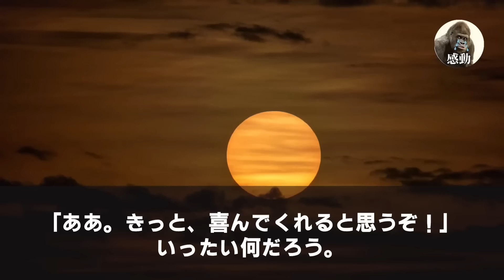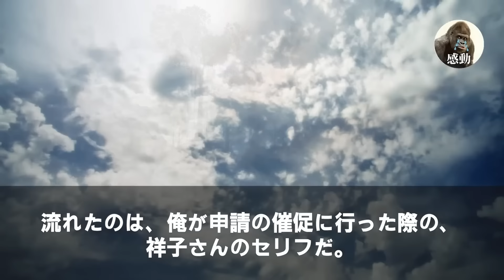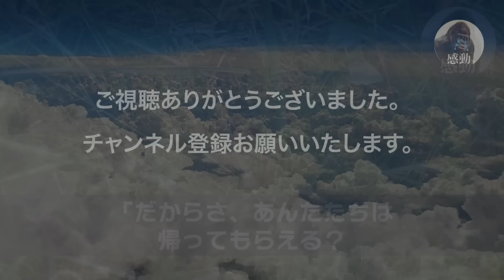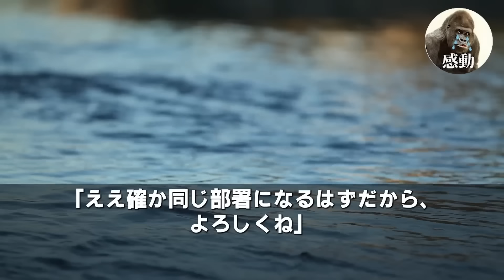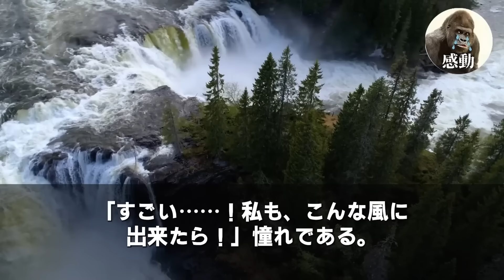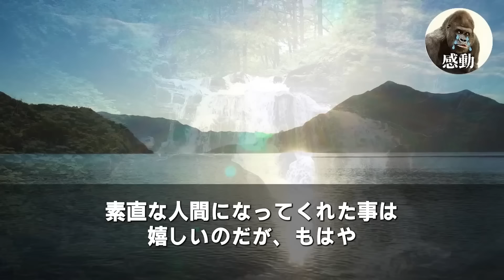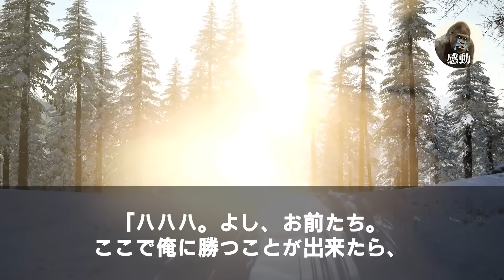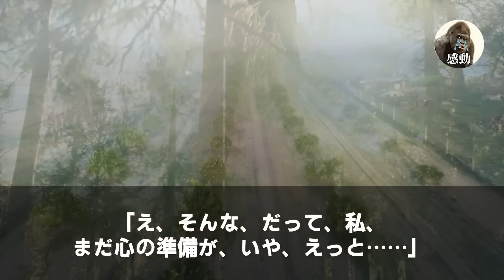【感動する話★総集編】社長夫人の逆鱗に触れてしまった俺、「タダじゃ済まないわよ！」→社長室に呼ばれ「君はクビだ！今すぐ出ていけ！」と怒鳴られた。退室しようとしたその瞬間、社長が「君どこに行くんだ？」